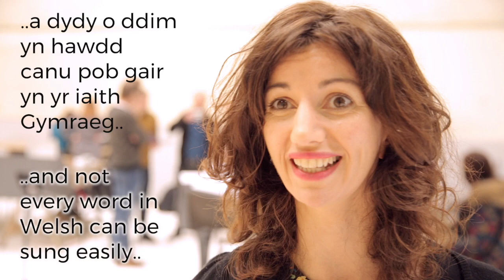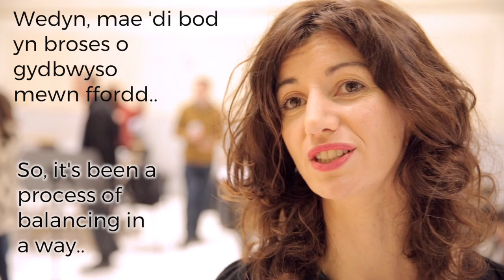Y Tŵr - Gwyneth Glyn (Libretydd / Librettist)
Y llenor, bardd a cherddor, Gwyneth Glyn yn trafod ysgrifennu libreto Y Tŵr, sef gosod geiriau drama Gwenlyn Parry i gerddoriaeth.

The writer, poet and musician Gwyneth Glyn discusses writing the libretto for Y Tŵr, setting the words of Gwenlyn Parry to music.